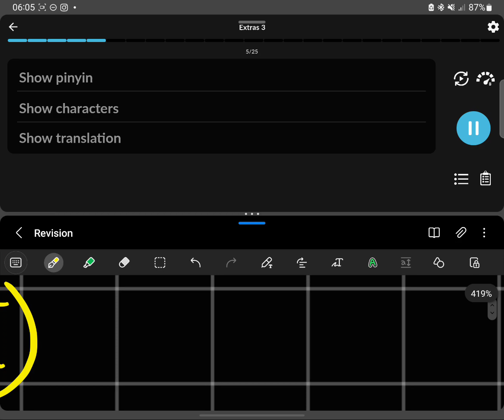你知道吗？Revision Last 10 Chinese lessons